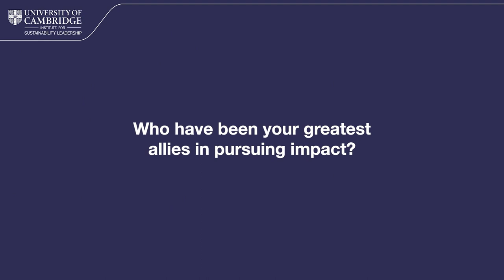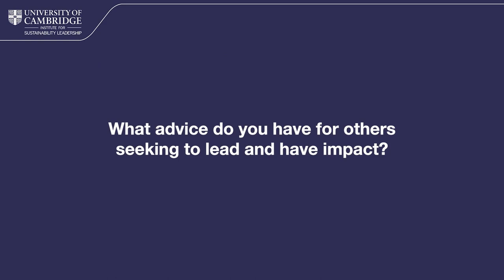CISL Impact story - Muthoni Kanyana